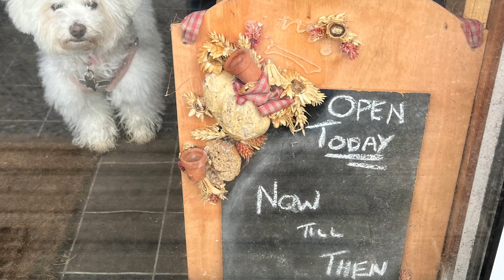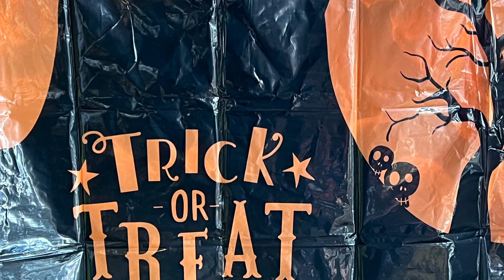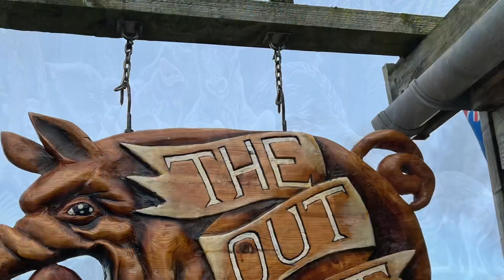Aussie Burra Halloween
Waltzing Matilda
The Road to Gundagi
South Australia
Click go the Shears